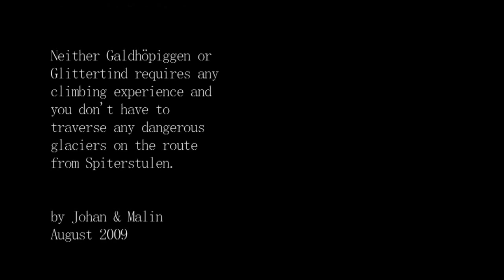Ascending Galdhøpiggen & Glittertind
This is not a documentary.

Me and my girlfriend travel to Jotunheim, Norway to ascend the two highest peaks in northern Europe, Galdhöpiggen and Glittertind. This is a compilation of images and films we took on our way there.

We reached the peak of Galdhöpiggen on a bright sunny afternoon, however, the ascent on Glittertind lead us into a cloud. The view from Glittertind was less than stellar, but it was still a memoriable day.